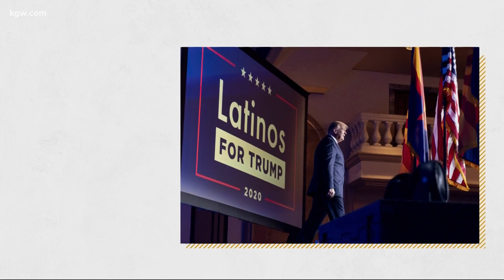Understanding the growing Latino voting bloc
Latino voters turned out in high numbers for the 2020 election and their votes benefited both President Trump and President-elect Joe Biden.